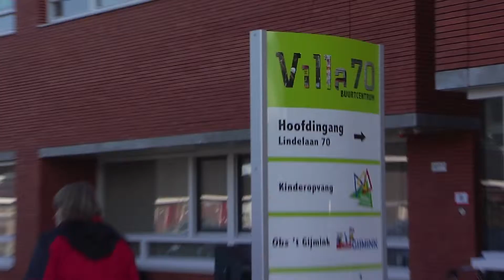Werkwijze Bodemsanering Het Gijmink in Goor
Video over de werkwijze van de asbestsanering in de Goorse wijk Het Gijmink, gemeente hof van twente.